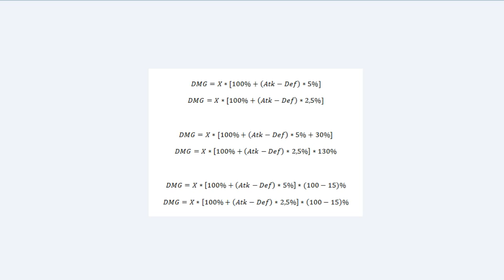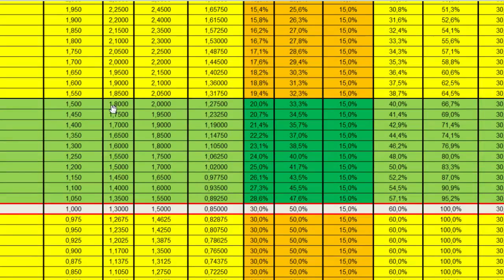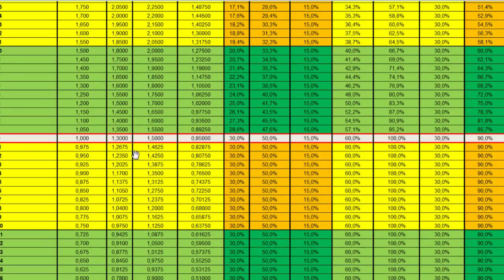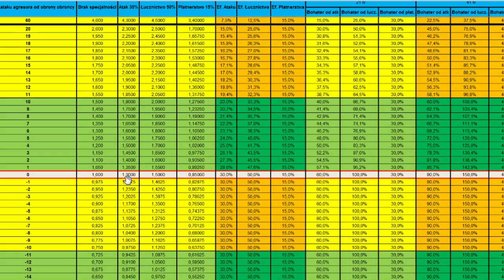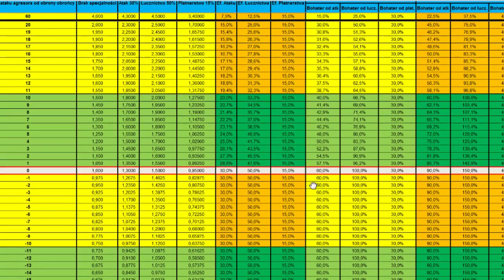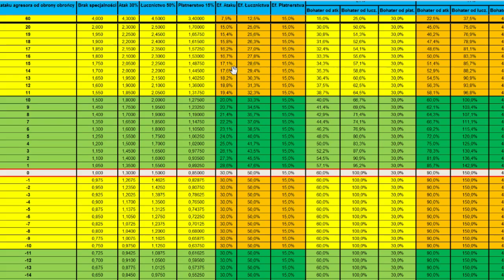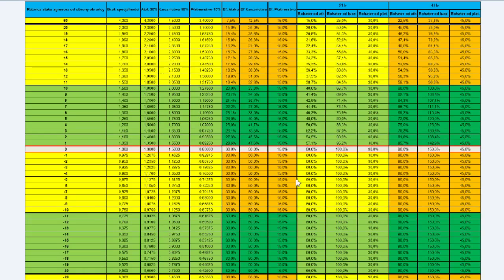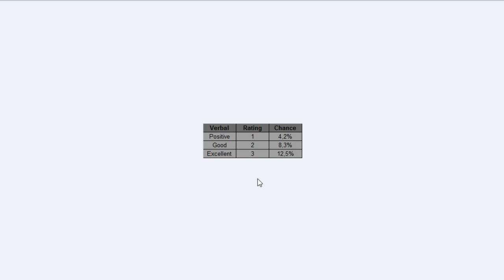[TUTORIAL] All about dealing damage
:) Will do later